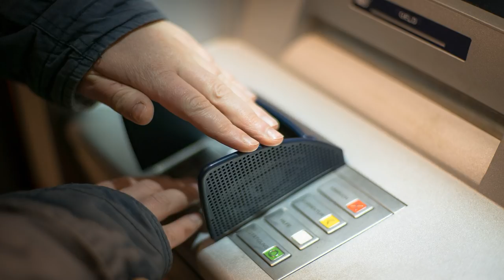Callcenter Scamanruf - Verwirrung ist alles